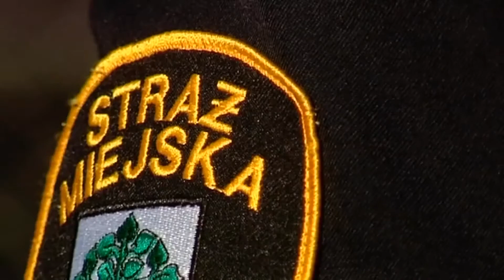TVP OLSZTYN STRAŻ MIEJSKA W BRANIEWIE